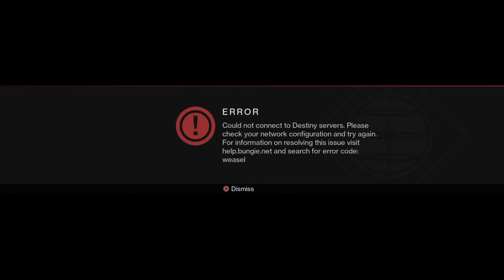Babooned._._._aaaargggghhh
Destiny®